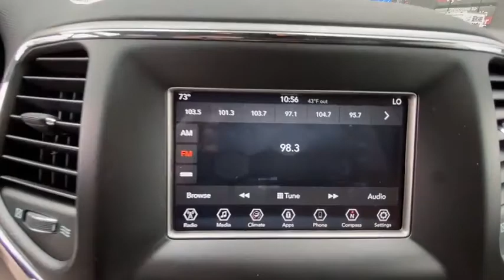2018 Jeep Grand_Cherokee Danbury, Newtown, Ridgefield, Brookfiels, New Fairfield, CT D2408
Used 2018 Jeep Grand_Cherokee available in Danbury, Connecticut at Danbury Automotive. Servicing the Newtown, Ridgefield, Brookfiels, New Fairfield, CT area.
2018 Jeep Grand_Cherokee Laredo E 4x4 *Ltd Avail* - Stock#: D2408 - VIN#: 1C4RJFAG8JC150876

Danbury Automotive
100-102 Federal Road

Jeep Certified CARFAX 1-Owner Excellent Condition. FUEL EFFICIENT 25 MPG Hwy/18 MPG City! Back-Up Camera 4x4 Bluetooth iPod/MP3 Input TRANSMISSION: 8-SPEED AUTOMATIC (850R... QUICK ORDER PACKAGE 2BE LAREDO E Alloy Wheels CLICK NOW!br /br /KEY FEATURES INCLUDEbr /4x4 Back-Up Camera iPod/MP3 Input Bluetooth Aluminum Wheels. Rear Spoiler MP3 Player Privacy Glass Keyless Entry Child Safety Locks. br /br /OPTION PACKAGESbr /QUICK ORDER PACKAGE 2BE LAREDO E Engine: 3.6L V6 24V VVT UPG I w/ESS Transmission: 8-Speed Automatic (850RE) SiriusXM Satellite Radio Power 8-Way Driver/Manual Passenger Seat Bright Side Roof Rails Power 4-Way Driver Lumbar Adjust ENGINE: 3.6L V6 24V VVT UPG I W/ESS (STD) TRANSMISSION: 8-SPEED AUTOMATIC (850RE) (STD). Jeep Laredo E with Velvet Red Pearlcoat exterior and Black interior features a V6 Cylinder Engine with 293 HP at 6400 RPM*. Serviced here Non-Smoker vehicle Originally bought here br /br /EXPERTS ARE SAYINGbr /Great Gas Mileage: 25 MPG Hwy. br /br /BUY WITH CONFIDENCEbr /7-Year/100000-Mile Powertrain Limited warranty 125-Point Inspection and Reconditioning 3-Month/3000-Mile Maximum Care Coverage Rental Car Allowance 24-Hour Towing and Roadside Assistance Lifetime Certified Warranty Upgrades Available Carfax Vehicle History Report Introductory 3-month subscription to SiriusXM Satellite Radio br /br /Price may include Dealer Finance Rebate of $500-$750 dollars only available on retail finance sales; cash sales ineligible for rebate. Price excludes tax title DMV Doc Fee $699 & Prep Fee $287.75. Price subject to change. See dealer for details. Pricing analysis performed on 3/29/2020. Horsepower calculations based on trim engine configuration. Fuel economy calculations based on original manufacturer data for trim engine configuration. Please confirm the accuracy of the included equipment by calling us prior to purchase. br /